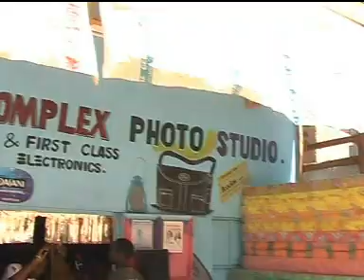Kyunuve Nue Natia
Ken Wa Maria